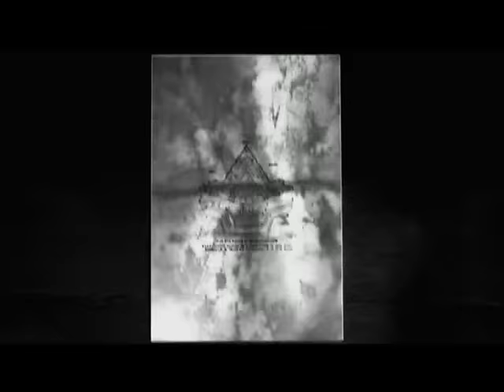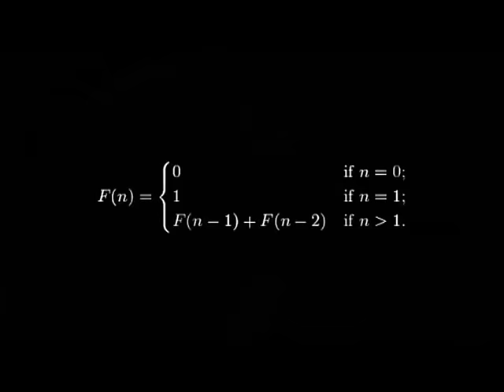FELLSILENT - Drowned In My Enemy (Official Video - Basick Records)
The official video for FELLSILENT's 'Drowned In My Enemy', taken from the album 'The Hidden Words', available through Basick Records.

Director: James Henry
Producer: Stability Media